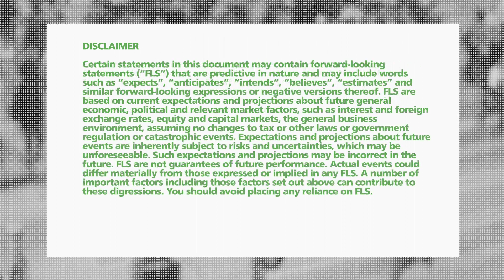Science behind living a longer and healthier life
Discovering the path to a better life. Dr. Elaine Chin, founder of Executive Health Centre and author of Lifelines, explains how new breakthroughs into DNA research could help you to live a longer and healthier life.